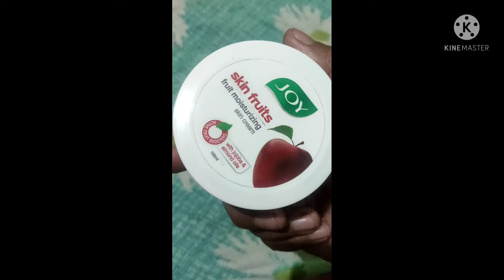joy fruits moisturizing review#raj#shorts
hi everyone kisie ho aap sb ajj ki video hai skin care par pl share ans sabsacibe this chhanel sabscribe @rajsisters